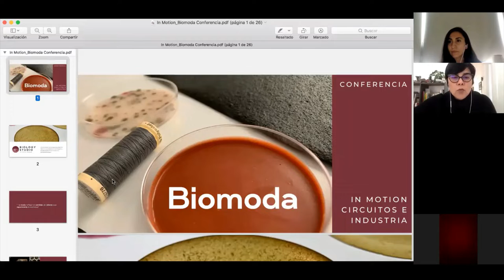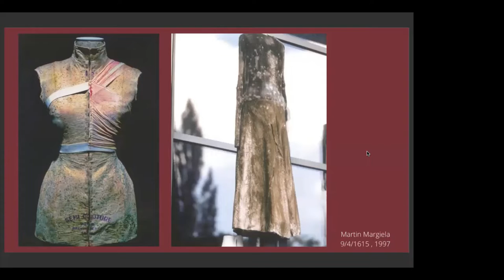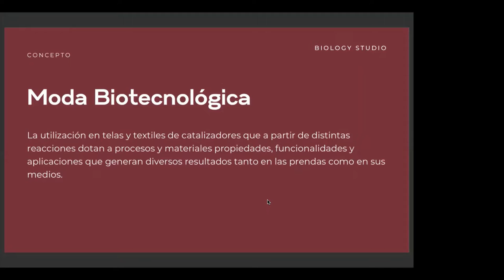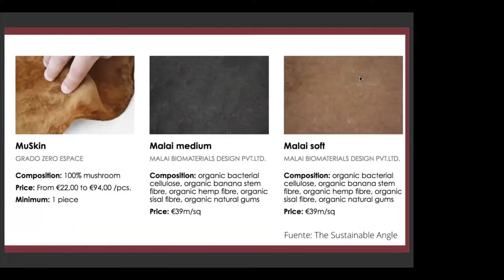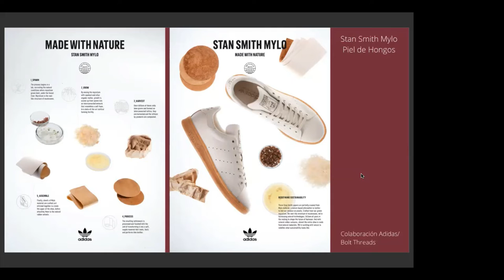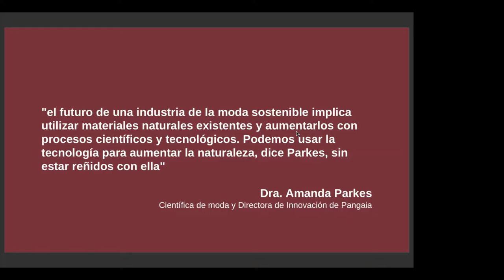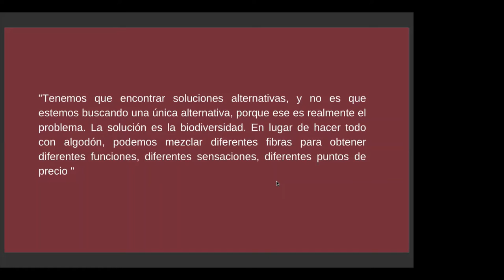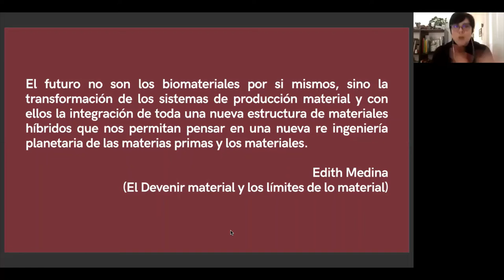Charla LABtinoamérica: In Motion: Escenarios de la Industria en la producción de Biomoda/textiles.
En esta conferencia se aborda cómo el sector de los materiales de nueva generación, especialmente en los campos de la moda y textiles; está emergiendo y cambiando rápidamente, lo que nos hace que pongamos atención en cómo se integrará no sólo la gran industria, sino las industrias, globales, locales, regionales y su relación con las materias primas, los territorios y la gobernanza.